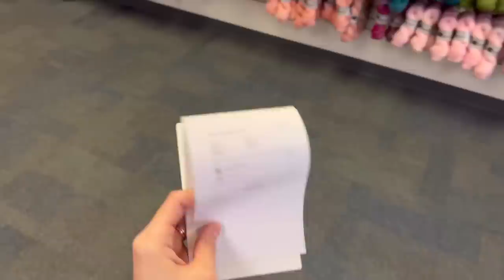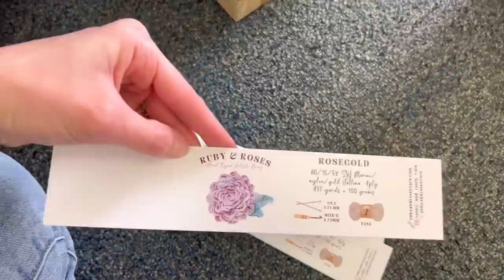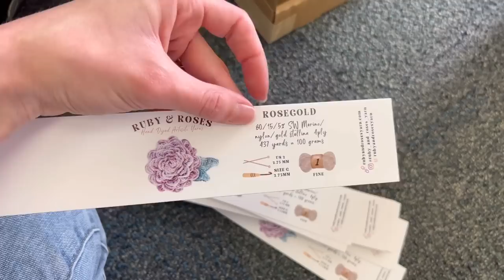Coffee, Hand Dyed Yarn, and Studio Tour | Yarn Dyer Vlog No. 1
Join me for my first ever - day in the life vlog! Nerves were running high but I hope you enjoy. In todays video I take you from my morning coffee routine, all the way to the end of my day, cozied up with my making in hand! Stick around to meet my employee Josie and hear from my husband about my odd lunch habits. I also had fun getting to take you along on collection photography progress!

Chapters:
00:00 Coffee & Breakfast
02:35 Heading to Work
04:35 Playing with Yarn
Pantone 2023 Sock Set -
07:58 Introducing Josie & Shipping Orders
12:29 Lunch Break
18:05 Dye Studio Chatter
22:00 Dyeing Yarn
24:32 Heading Home
25:45 Dinner Together
26:11 Crochet and Outro

What I dyed today!